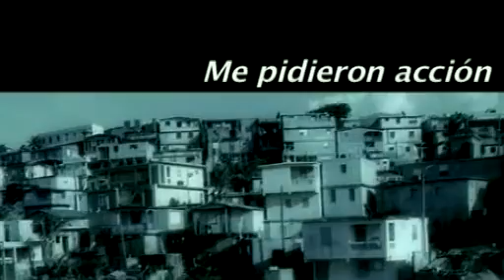Tito 'El Bambino' - Me Pidieron Acción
Flow3 Reggaeton→ Subcribite→